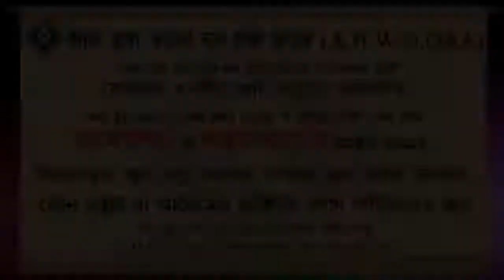অসুস্থতার কারণে দুই সালাত একত্রে আদায় করা যাবে কি ᴴᴰ┇শায়েখ আব্দুর রাকিব বুখারী মাদানী